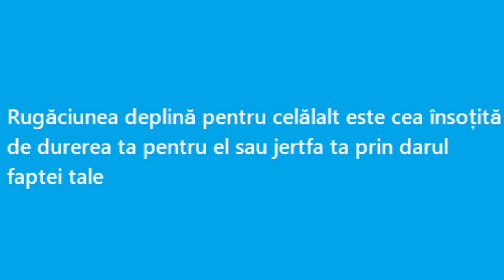Rugăciunea deplină pentru celălalt este cea însoțită de durerea ta pentru el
Trebuie să mă topesc de iubirea si mila pentru celălalt!